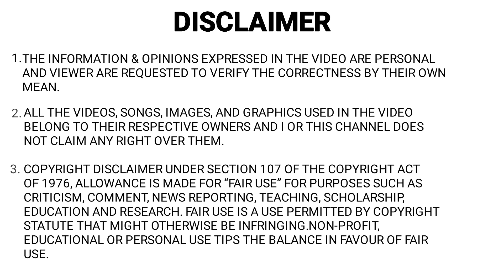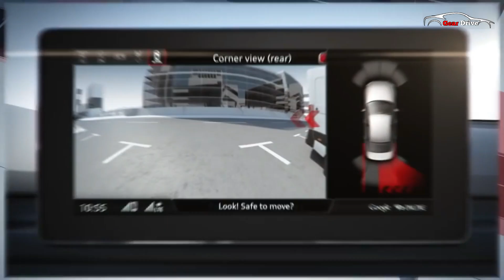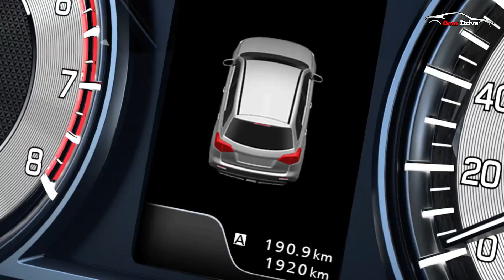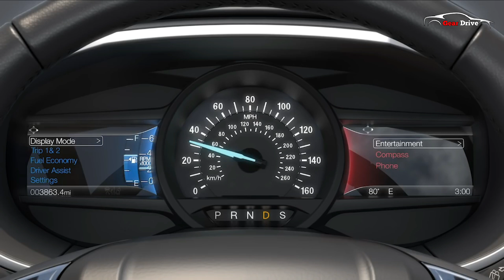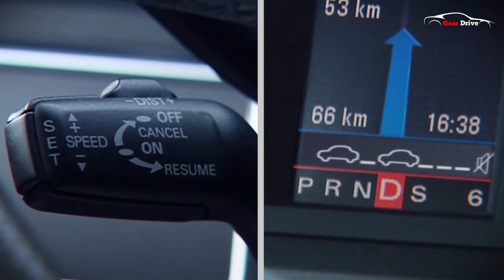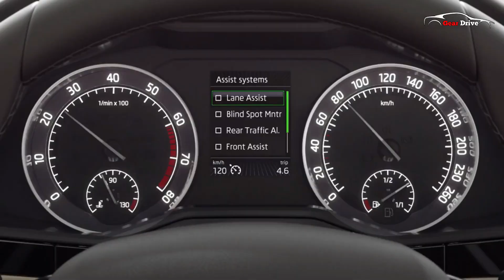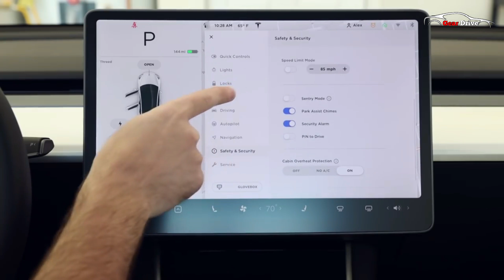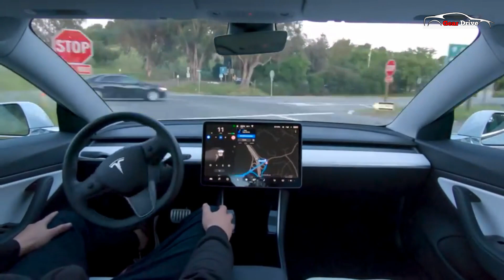Top 10 Car Features | Shocking car safety features not available in any indian car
Car Features We Need In Indian Cars |  Top 10 Car Features |

RECOMMNDED ACCESSORIES WITH SPECIAL OFFERS

ESSENTIAL CAR ACCESSORIES (MUST CHECK) -

Car Charger
Seat Gap Filler Pockets (Extra Storage Space)
Portable Type Pressure Check (Air pump)
Car BT
Car Polish Kit
Car Vacuum Cleaner
Air Freshener
Tire inflator and pressure gauge
GPS navigators
Dashboard grip pad
It rack Key Finder (A Bluetooth key finder so you will never lose car keys)
Seat Cushion
Blind Spot Mirror
Mobile Holder
Car Mat (never create dirt in car)

MAGICAL CAR ACCESSORIES (Check out those cool magical car accessories which improve your car driving experience)-

LED LIGHTS FOR TYRES-

SOLAR FAN-

CAR UMBRELLA-

BRAKE LASER LIGHTS-

MY GEARS -